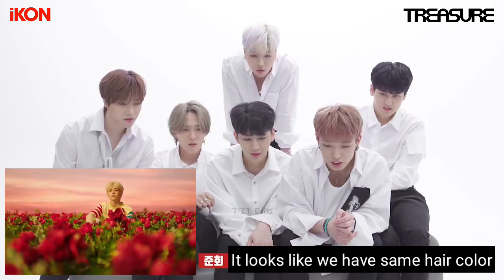iKON Reaction to TREASURE - '사랑해 (I Love You)' M/V 「Fanmade Reaction」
Hi. This is a fanmade (fake) reaction of iKON watching TREASURE 'I Love You'.
Please support both iKON & TREASURE 🥰